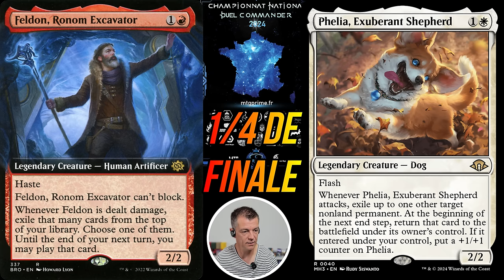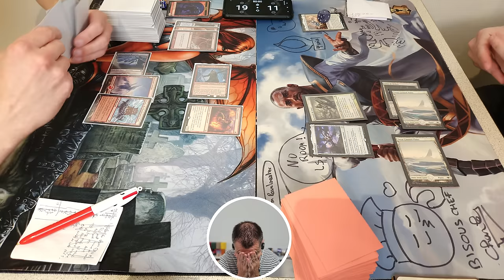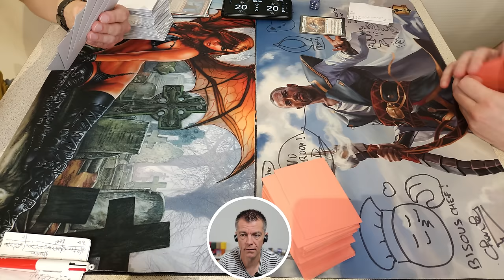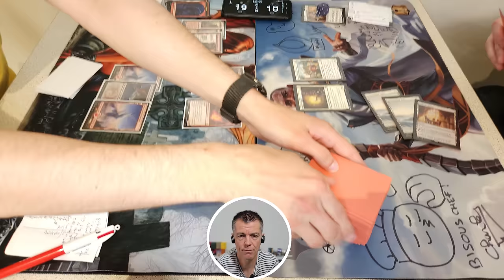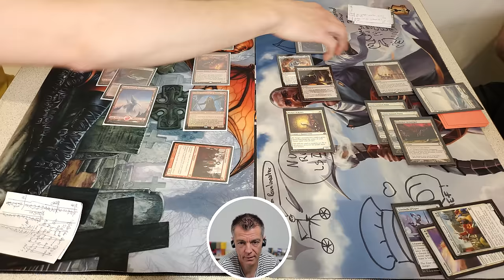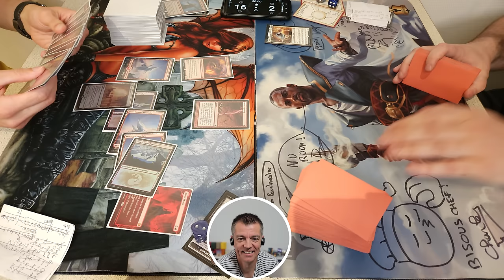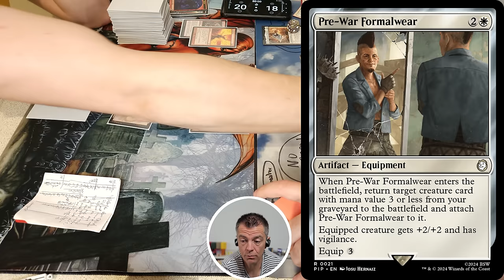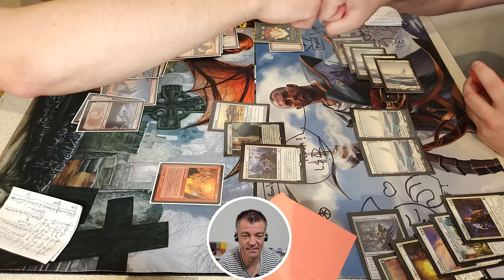CDF 1/4 finale Feldon (Hugo Stadnik) Vs Phélia (Théau Méry) - 14/07/24 - MTG EDH Duel Commander